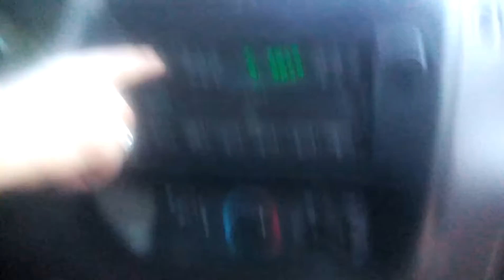Going to Denny's